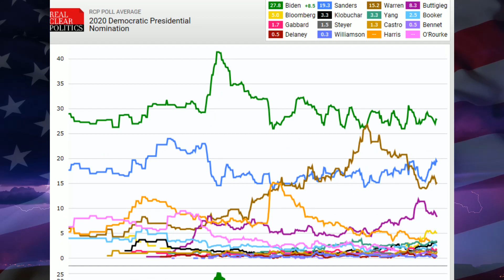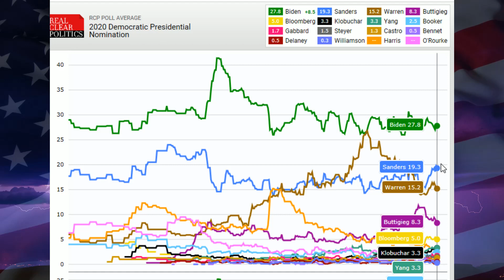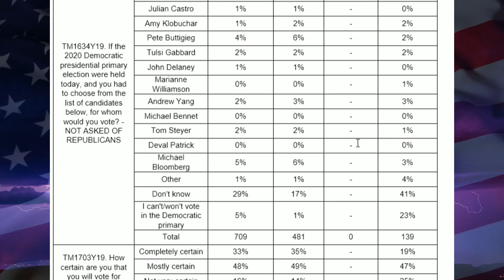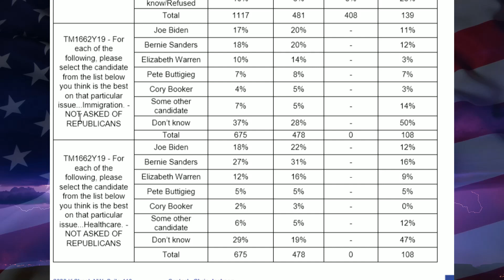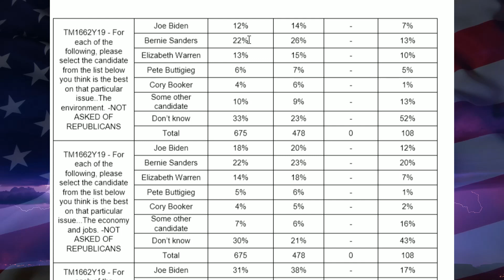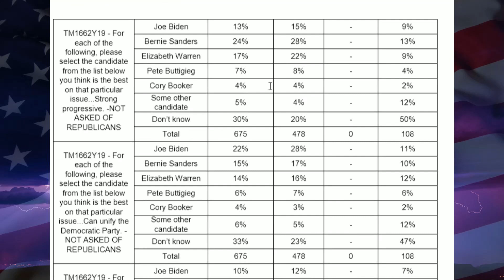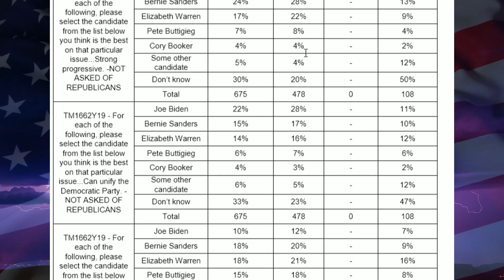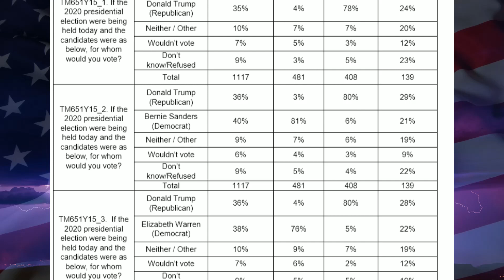Is Bernie Closing The Gap With Biden? New 2020 Democratic Primary Poll - December 2019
Is Bernie Closing The Gap With Biden? New 2020 Democratic Primary Poll - December 2019 - Democratic National Primary Polls 2020 - Democratic Primary 2020 Candidates - Democratic Frontrunners 2020 Bernie Sanders, Joe Biden, Elizabeth Warren, Andrew Yang, Pete Buttigieg, Michael Bloomberg

Election Predictions - Election Night - 2020 Democratic Candidates - 2020 Presidential Election Polls - Trump vs. Joe Biden, Bernie Sanders, Michael Bloomberg, Pete Buttigieg, Elizabeth Warren, Cory Booker, Andrew Yang, Tulsi Gabbard - Who'll Be The 2020 Democratic Presidential Nominee? Will Trump Lose in 2020? Will Trump win in 2020? Will the Democrats win in 2020?

1. Joe Biden
2. Bernie Sanders
3. Elizabeth Warren
4. Pete Buttigieg
5. Michael Bloomberg
6. Andrew Yang
7. Amy Klobuchar
8. Cory Booker
9. Tulsi Gabbard
10. Julian Castro

2020 Democratic Primary Prediction - 2020 Democratic Hopefuls - 2020 Democratic Presidential Candidates - 2020 Democratic Presidential Nominee - In this video I go through 1 New December 2019 Polls